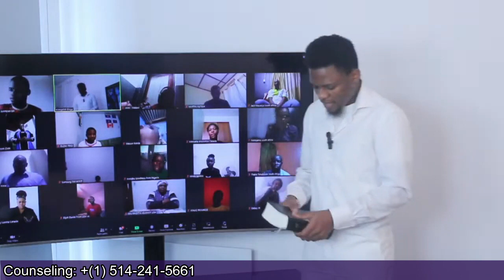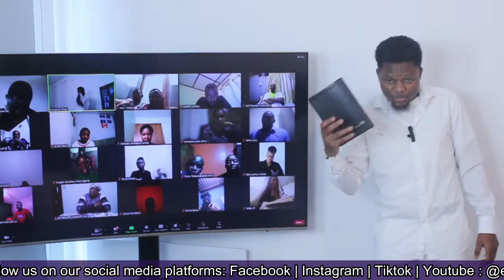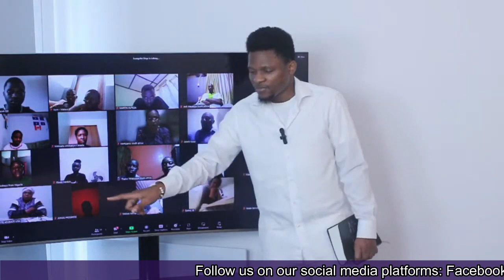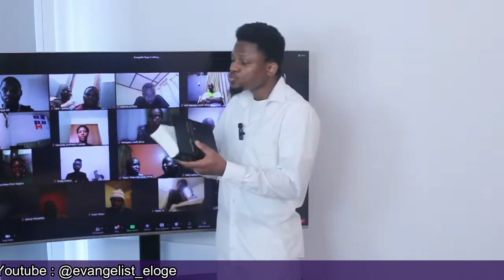The way to love Jesus | Evangelist Éloge (TB Joshua's disciple)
Do you really love Jesus?  Listen to this sermon to find out.

Registration is free. Freely we were given from God, freely we give. Salvation is not for sale.